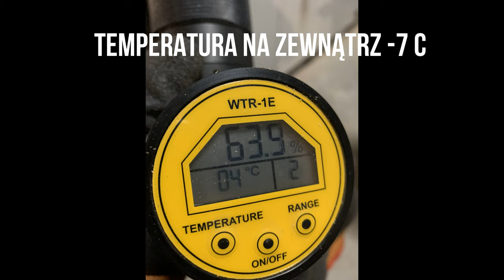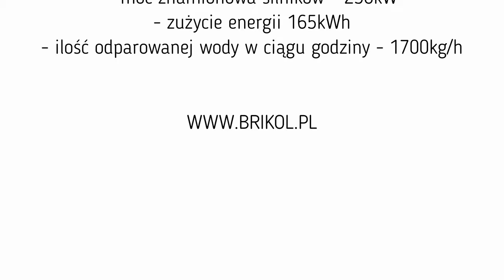Zaufał nam po raz trzeci - linia BT2000 CNC pellet making line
Każdy kto go zna wie, że to Król Midas polskiego pelletu, Młody Inwestor z Małopolski.
Produkcja z trocin zakupionych - głównie sosna

wood pellet making line,
raw material: wet sawdust - pine
Granulator pierścieniowy Brikol o mocy 160kW